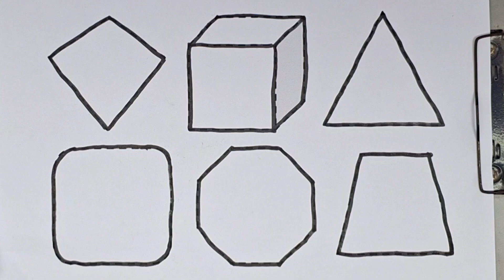Learn ABCD Alphabets and numbers counting 123.Shapes for kids and Toddlers.ABC nursery rhymes.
abc
abc song
abcd
english alphabet
alphabet for kids
abc alphabet
alphabet songs
alphabet sounds
toddler songs
toddler learning